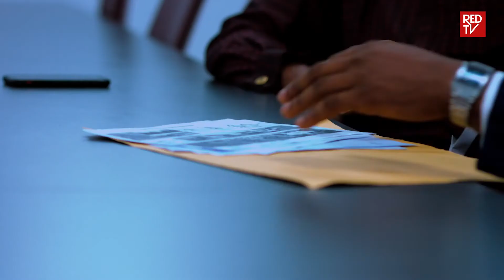TMCS3 TRAILER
@oracletaiwo @insidepostproduction had the grace to work on this project from Season 1 and now season 3 for one of the best director in Nigeria @tolaodunsi @urbanvision360  and for a top brand in Africa @itsredtv
TMC3 series is the most anticipated series ever..
Watch out for post production breakdown and the juices..